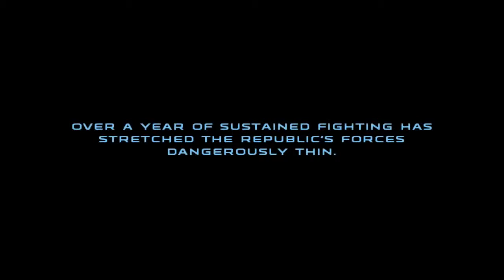STAR WARS REPUBLIC COMMANDO (pt3)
Sorry if the game audio is not synced, idk why